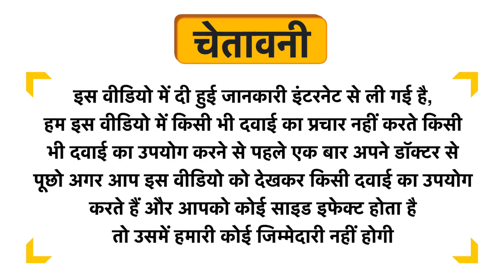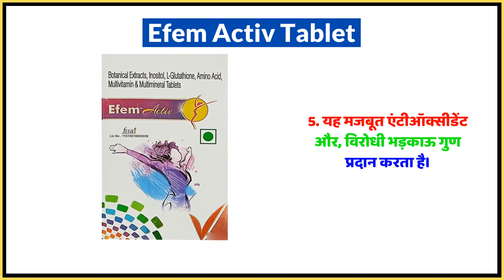Efem Activ Tablet Uses in Hindi | Side Effects | Dose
Efem Activ Tablet Uses in Hindi | Benefits | Side Effects | Dose